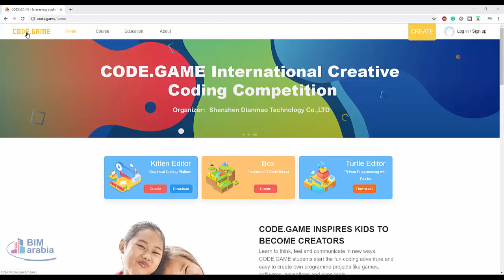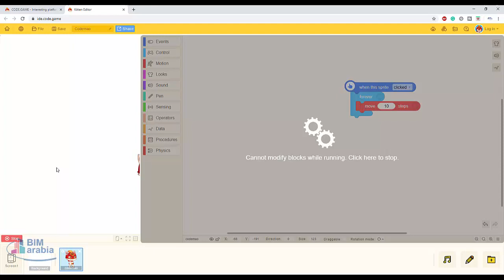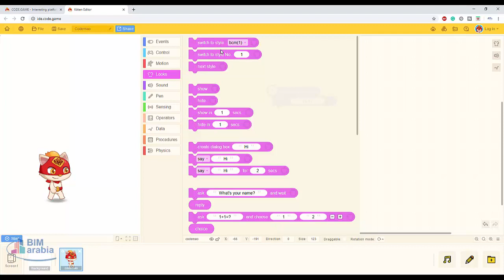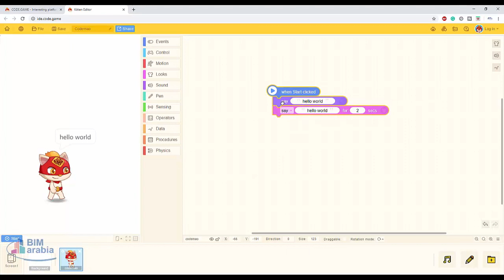code game تعليم البرمجة للاطفال على هيئة لعبة